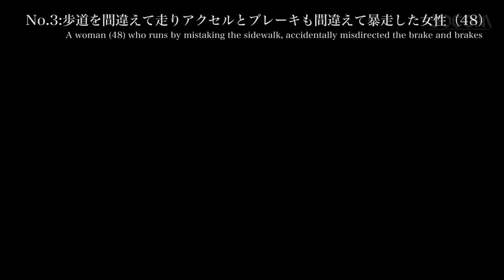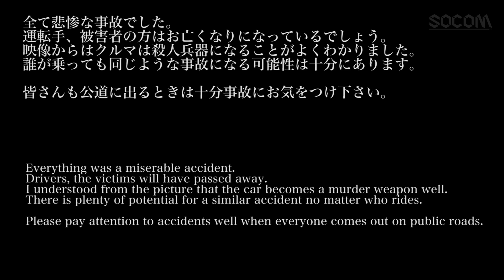【GTA5】プリウス乗りの良くある事故映像 Part.12 / Toyota Prius crash & fail compilation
話題のプリウス乗りや、信じられない運転のプリウスに注目して良くある事故映像をまとめてみました。

・No.1:北海道の国道であおり運転した暴行容疑の男性（35）
・No.2:大阪の道路をリミッター外したGT-Rで時速280キロ暴走した男性（35）
・No.3:歩道を間違えて走りアクセルとブレーキも間違えて暴走した女性（48）

►SOCOMが作ったグッズ（ステッカー）